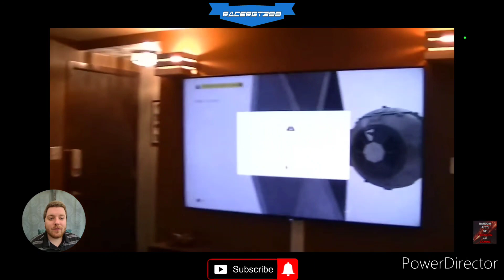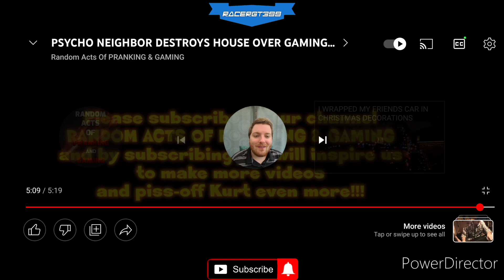Psycho Neighbor Destroys House Over Gaming Prank Reaction